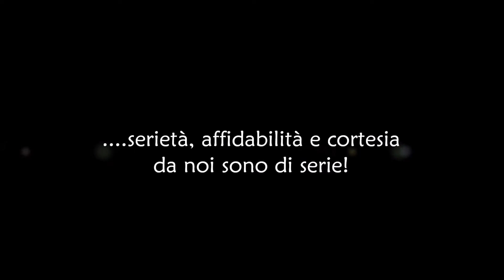AD motori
Dal 1996, da noi la serietà, affidabilità e cortesia sono di serie!